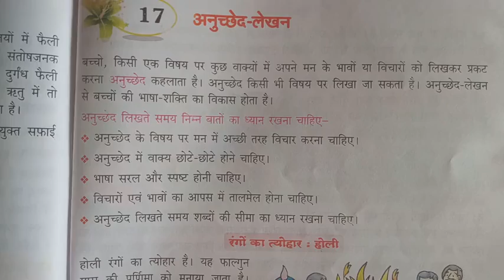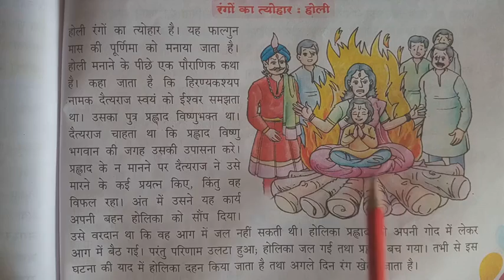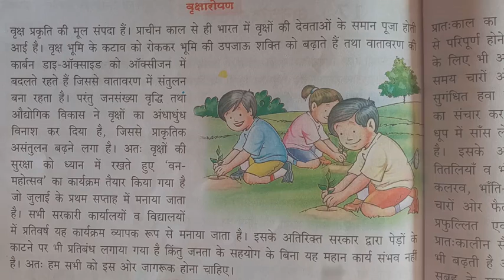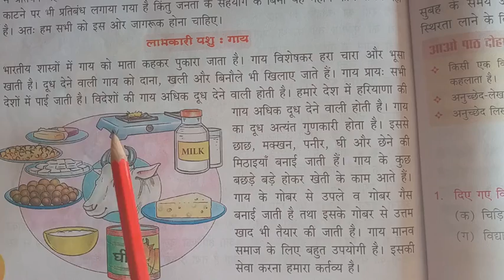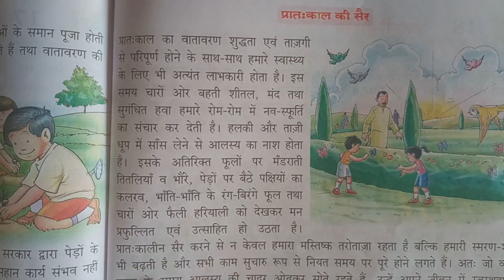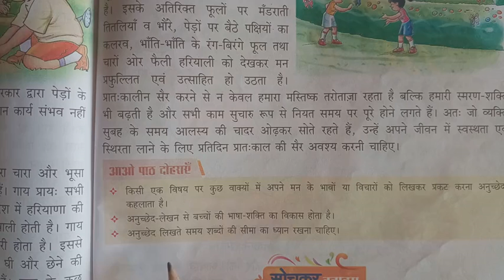Class:4 Sub: Hindi Grammar